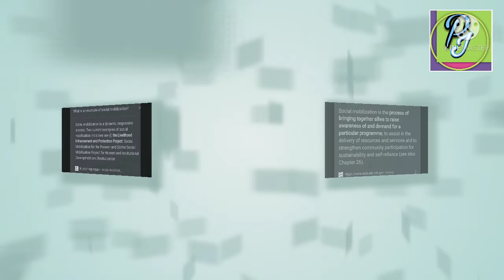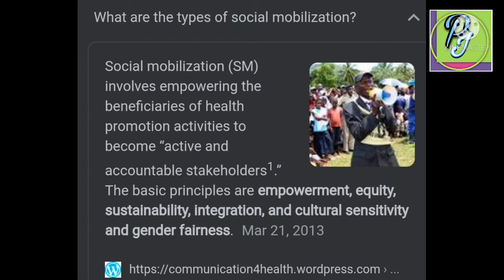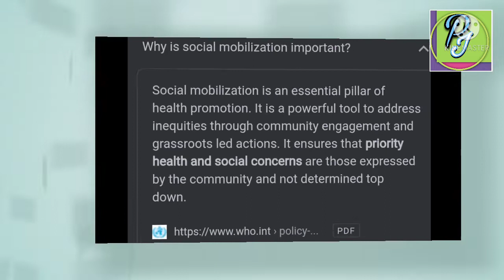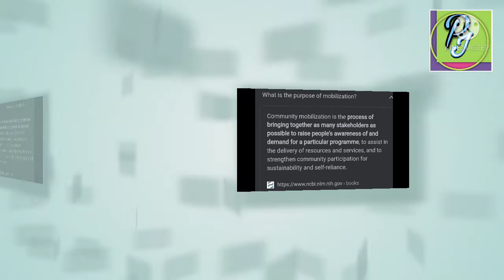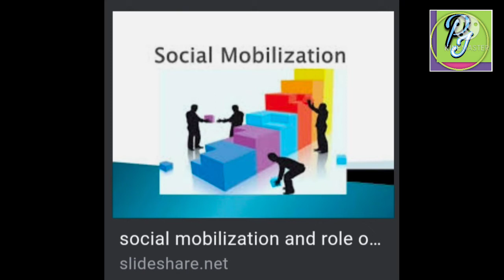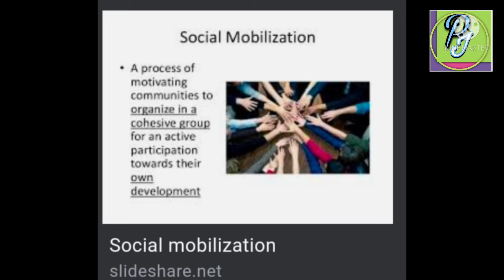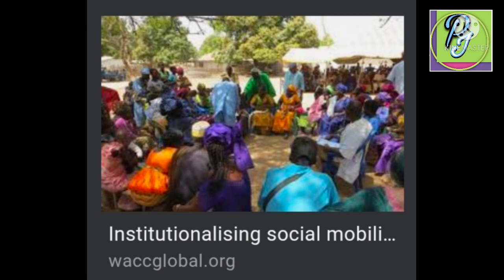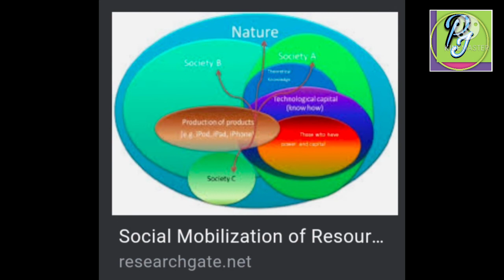social mobilization, characteristic, ways, areas, strength, causes, problems & challenges in Nepal.